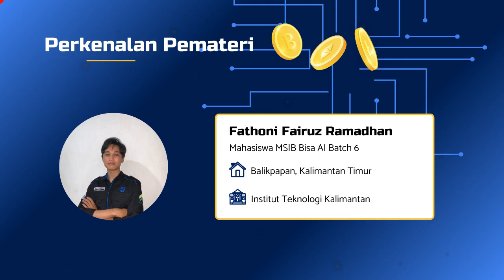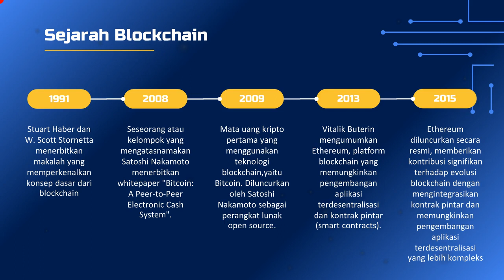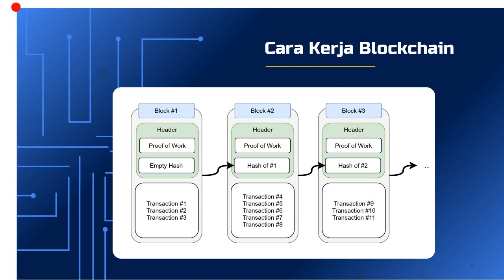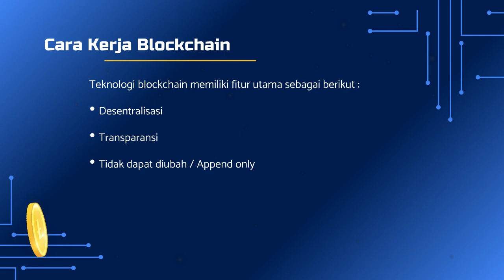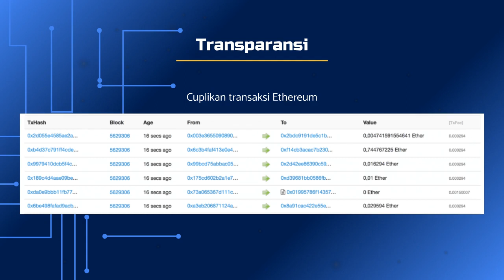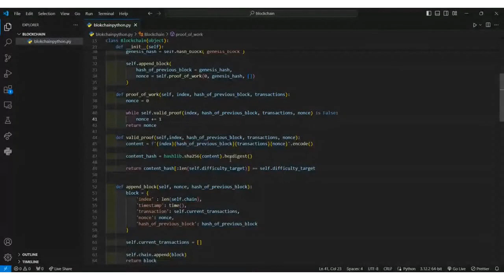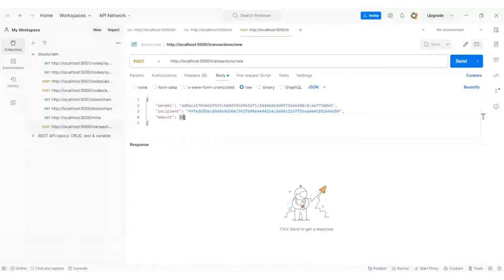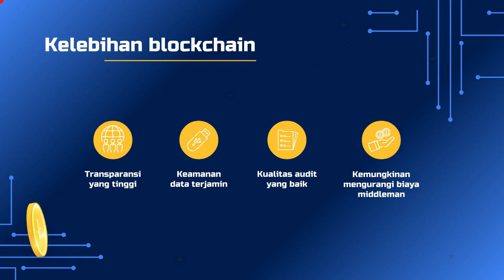Apa Itu Blockchain? | Fathoni Fairuz Ramadhan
Teknologi blockchain adalah sebuah sistem yang didesain untuk merekam dan menyimpan data secara terdesentralisasi dan aman akan dibahas bersama, Webinar ini akan membahas tentang sejarah blockchain, kelebihan dari blockchain dan bagaimana blockchain itu bekerja. untuk mengenal blockchain lebih dalam lagi.